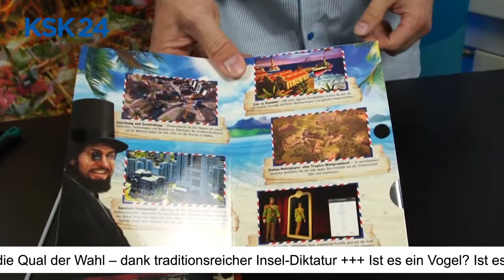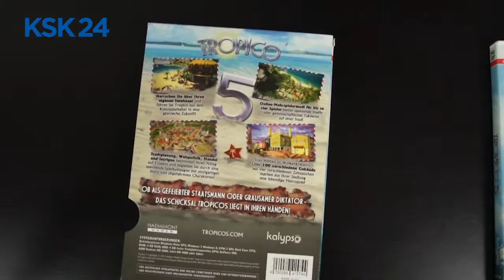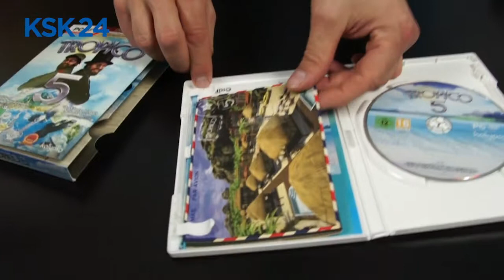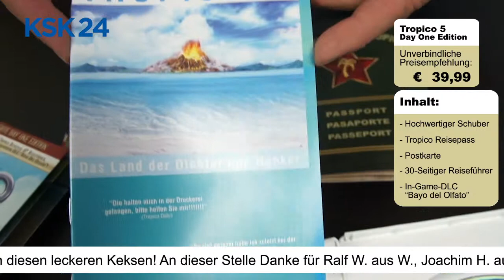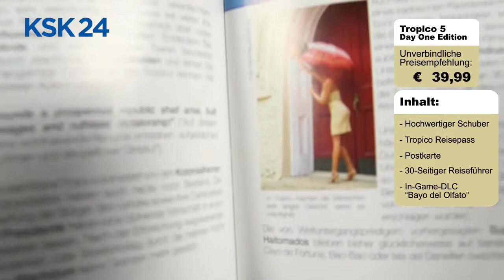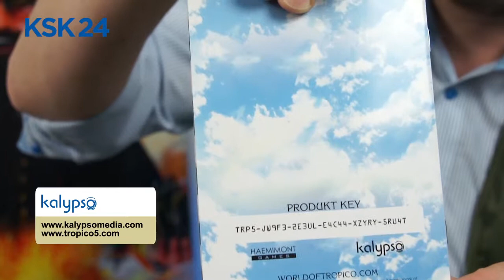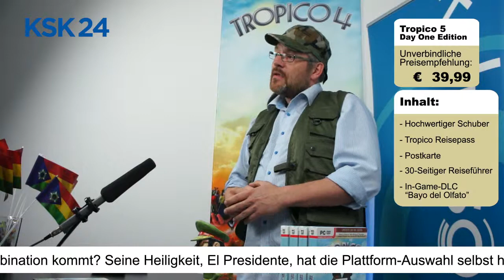Tropico 5 - Unboxing HD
Das offizielle Unboxing-Video zu Tropico 5.